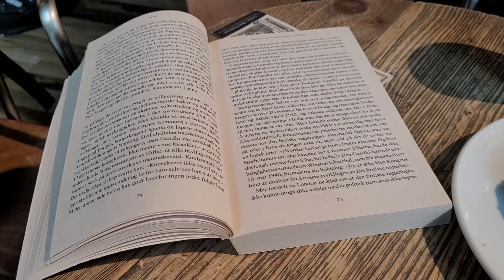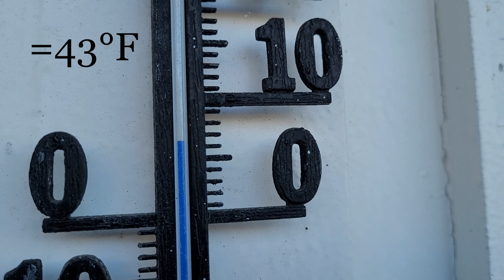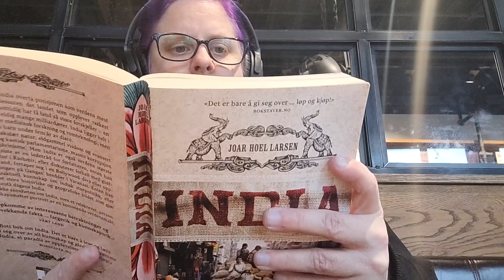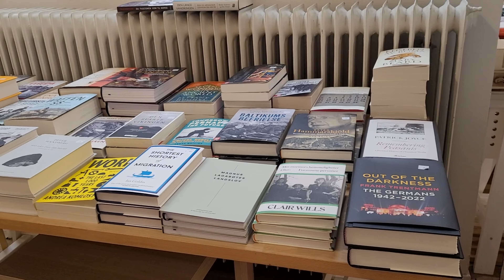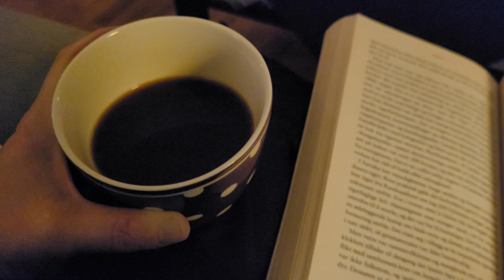Reading a book about INDIA before going to INDIA!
I'm going to India 17 October 2024, so in September 2024 I read the book India, written by Joar Hoel Larsen. This is my reading vlog.